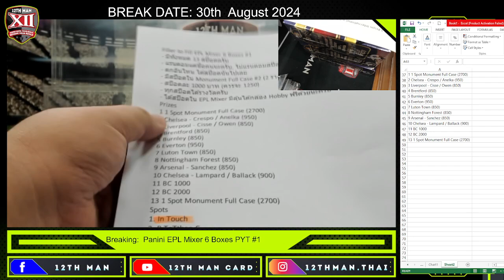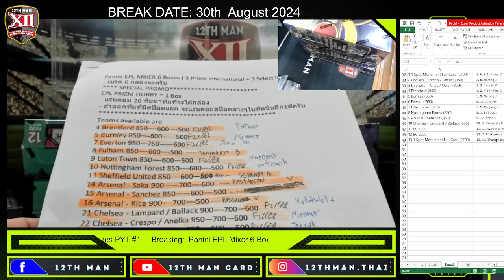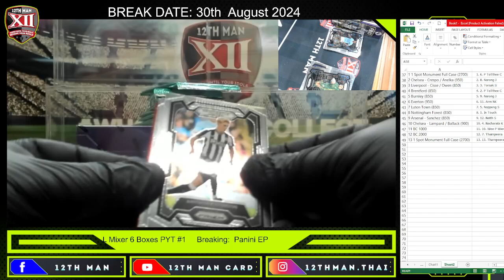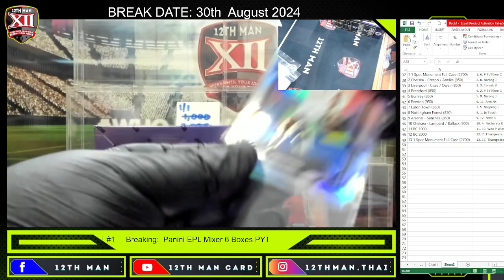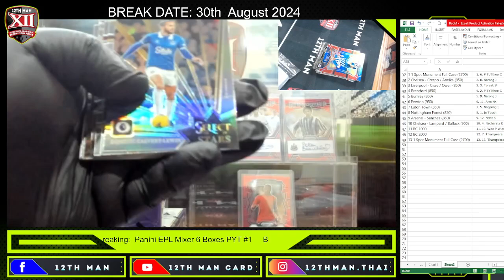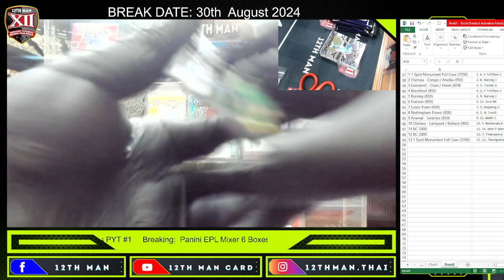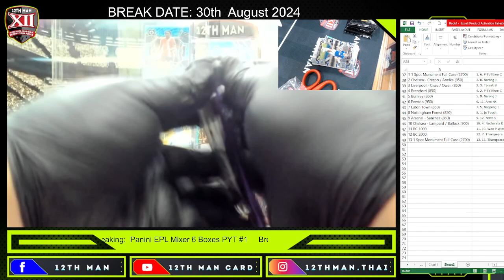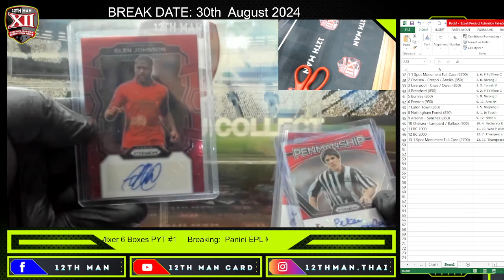Panini EPL MIXER 6 Boxes ( 3 Prizm International + 3 Select International) #1